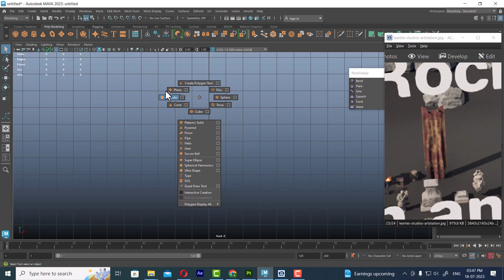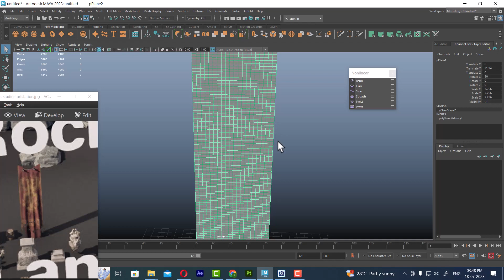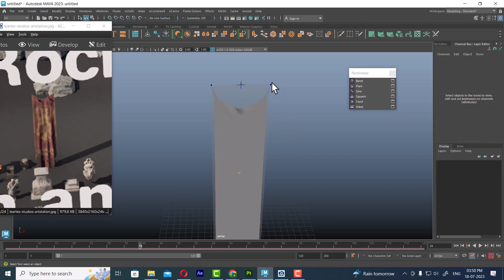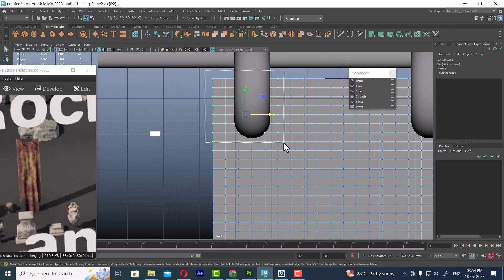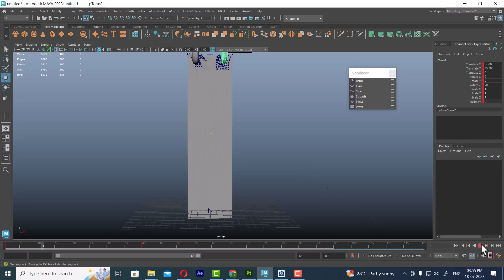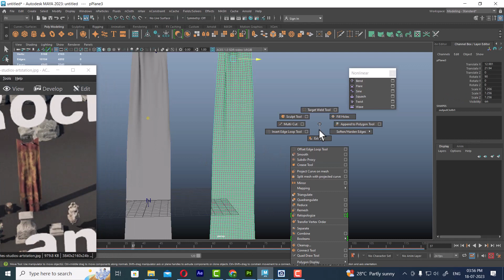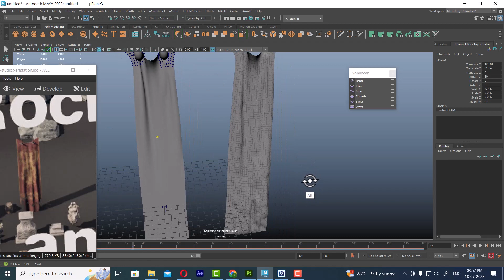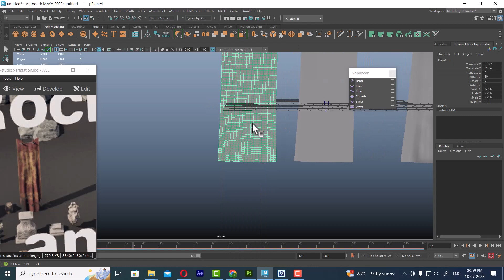Mastering Maya Cloth Simulation: Step-by-Step Tutorial | autodesk maya tutorial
castle cloth | maya cloth tutorial

Welcome to our comprehensive Maya Cloth tutorial! In this step-by-step tutorial, we will guide you through the fundamentals of mastering Maya Cloth Simulation. Whether you are a beginner or more experienced user, this video aims to provide you with valuable insights and techniques to enhance your understanding of Maya's cloth simulation tools. Join us as we explore everything from setting up cloth attributes and constraints to achieving realistic fabric movement and interaction. With our detailed instructions and visual demonstrations, you'll gain the necessary skills to create stunning cloth simulations in Maya. Don't miss out on this opportunity to take your 3D animation abilities to the next level! So, grab your virtual sewing kit and let's dive into the exciting world of Maya Cloth Simulation! Happy simulating!

Welcome to our tutorial on mastering Maya Cloth simulations. In this step-by-step guide, we'll show you all the techniques and strategies you need to create realistic cloth simulations using Maya. So let's dive in!

First, we'll start by creating a simple polygon plane and adjusting its size to match our desired cloth shape. The key to a successful simulation lies in setting up the appropriate properties for the cloth material. We'll focus on parameters like stretch resistance, bend resistance, and damping to achieve the desired cloth behavior.

Next, we'll explore the various forces available in Maya to interact with the cloth. From wind and gravity to custom forces, understanding how these forces affect the fabric will help you attain realistic results and enhance your simulation.

To ensure accuracy, we'll cover how to properly set up collision objects in the scene. These objects will define how the cloth interacts with the simulated environment, such as colliding with the ground or other objects. Fine-tuning the collision parameters is crucial for achieving convincing cloth dynamics.

Now comes the fun part – animating our cloth! We can either manually animate the cloth using keyframes or utilize dynamic simulations to let Maya calculate the motion automatically. We'll explore different approaches and techniques, including pinning certain vertices of the cloth for added control.

Finally, we'll talk about post-processing and refining our cloth simulation. We'll cover techniques like smoothing, adding wrinkles, and adjusting the material properties to make the cloth look more realistic and visually appealing.

And that's it! With these step-by-step instructions, you're well on your way to becoming a master of Maya Cloth simulations.